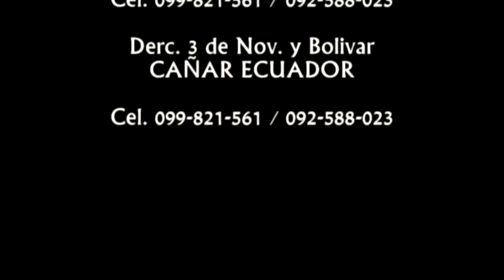Rossy La Emperatriz en la Comunidad de Chanin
Producciones Brayan Records Internacional Presenta a Rossy La Emperatriz en concierto en la Comunidad de Chanin sector Jesus del Gran Poder Pedidos y Contratos: (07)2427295 / (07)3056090 / 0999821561 / 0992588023 llámenos